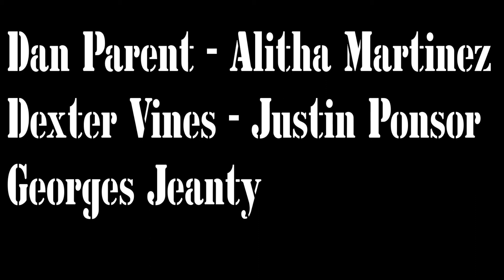ep 65 diversity in Comics Panel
Denver Comic Con 2017 Diversity in Comics I Panel. Gabe moderates a panel consisting of Dan Parent, Alitha Martinez, Justin Ponsor,  Dexter Vines, and Georges Jeanty.